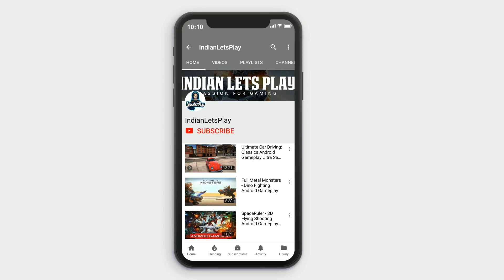Real Steel Boxing Champions - Android/iOS Gameplay #1 HD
Real Steel Boxing Champions Android/iOS/iPhone/iPad Gameplay

Device:
OnePlus 7 Pro
8 GB Ram